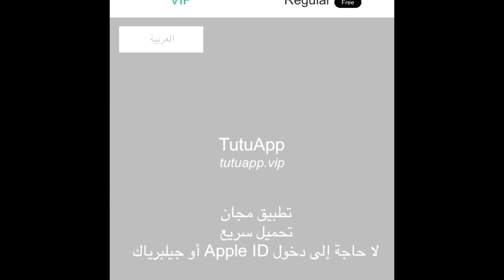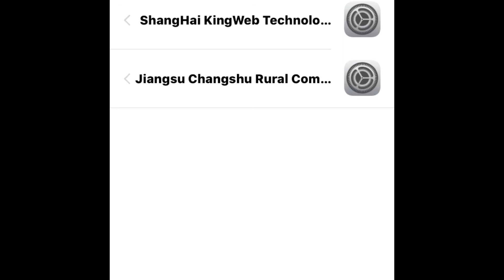كيف تحمل الارنب الصيني/الرابط تحت في الوصف💖🎀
الايك والاشتراك